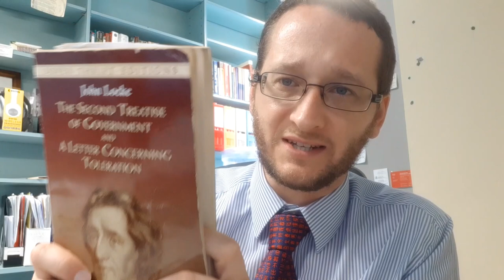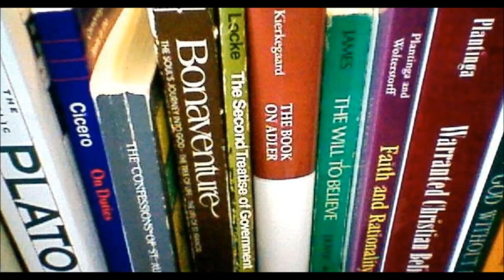Locke: God's Rights and Human Rights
John Locke on where we get rights.